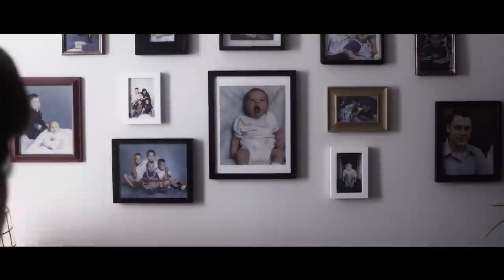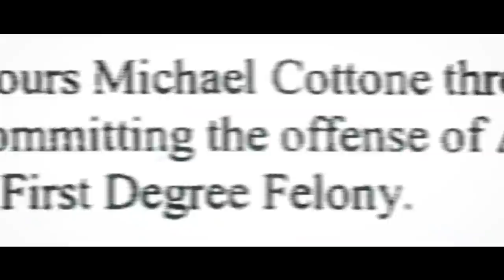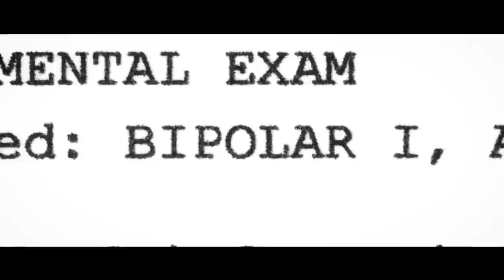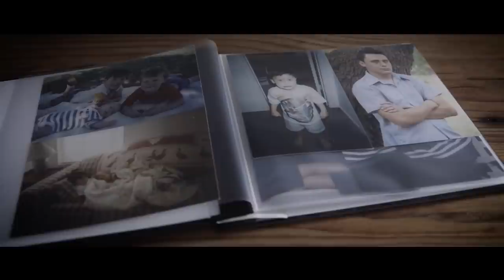"Jesus is the only source of Peace that I have found" - Mental Illness Deliverance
Lore and Michael Cottone's son Graham suffered from Asperger's syndrome, bipolar disorder and depression.  Nothing they tried helped him and they surrendered it all to God.  While homeless Graham was robbed of everything he had.  After that he experienced a revelation of God's love.